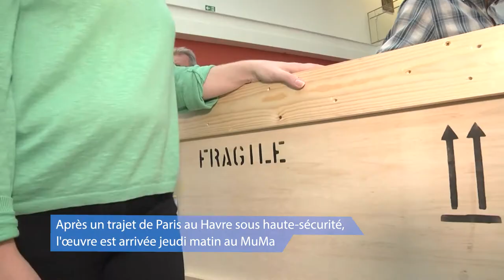"Impression, soleil levant" de Monet revient au Havre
Découvrez l'arrivée au Havre d'un des tableau les plus célèbres du monde... "Impression, soleil levant". Après des années d'absence l’œuvre de Claude Monet retrouve son Havre de paix pour quelques semaines. "Impression(s), soleil", une exposition à découvrir au MuMa - Musée d'Art moderne André Malraux du 10 septembre au 8 octobre 2017.